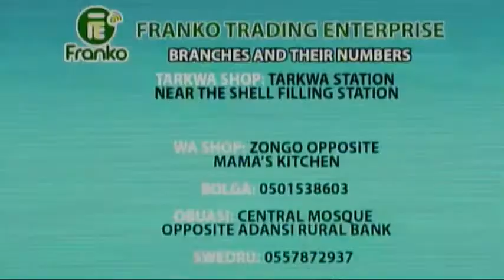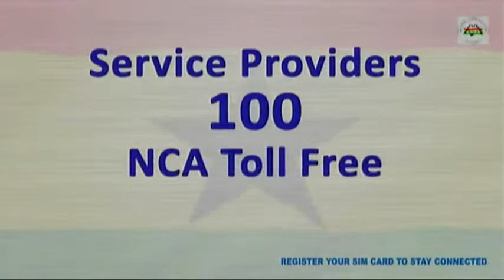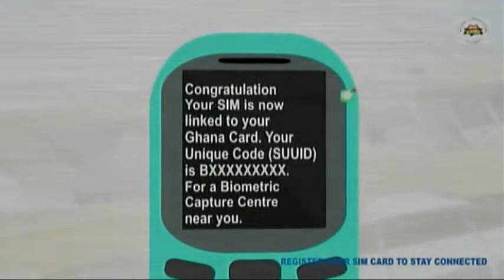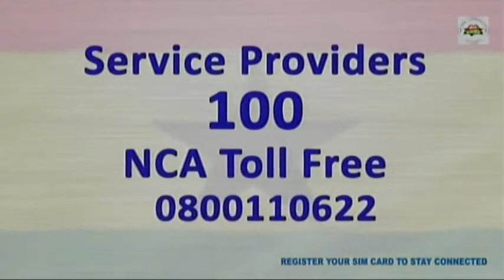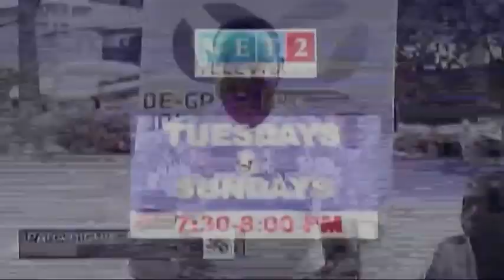NATIONAL AGENDA WITH FATIMATU ABUBAKAR, DEPUTY INFORMATION MINISTER (JULY 4, 2022)